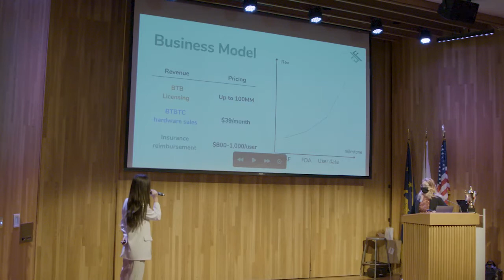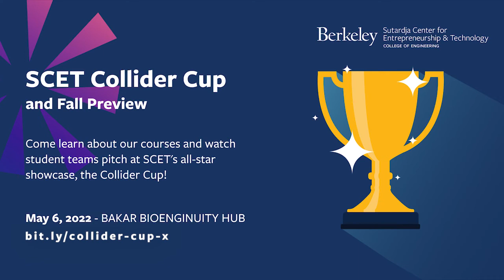SCET Collider Cup X